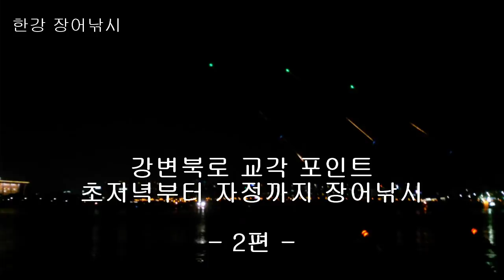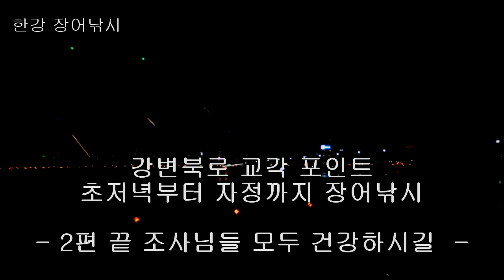한강 장어낚시 난코스 국회 건너편 포인트 바닥 정보 장어 도전 2탄 초저녁 출조 미끼 채비 챔질 전문 조사님 멋지게 장어 올리시네요 자정까지 원줄이 끊어질 때 까지 ウナギ うなぎ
생활낚시 건강낚시 한강 장어낚시 난코스 포인트 장어와의 대결 2탄 입니다. 초저녁에 출조 했는데 국회의사당 건너편 포인트에서 전문 조사님 만나 낚시 구경을 했습니다. 거의 자정까지. 역시 전문 조사님 다르더군요. 기술이... 장어 시원하게 올라오는 모습 보면서 기분이 좋아졌습니다. 네이버 카페 원줄이 끊어질 때 까지. 거기 회원이신 모양입니다.